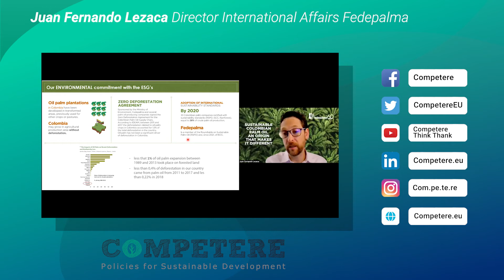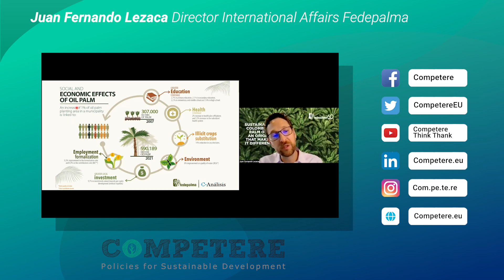Juan Fernando Lezaca - Rising stars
On July 12th, Competere hosted a roundtable to present the rising stars in the vegetable oils market. New fast-growing regions are contributing to feeding the planet with highly sustainable deforestation-free practices.

Juan Fernando Lezaca, Director of International Affairs at Fedepalma, explains that Colombia has very low deforestation rates linked to palm oil plantations and emphasizes that the sector brings immense benefits to the country.